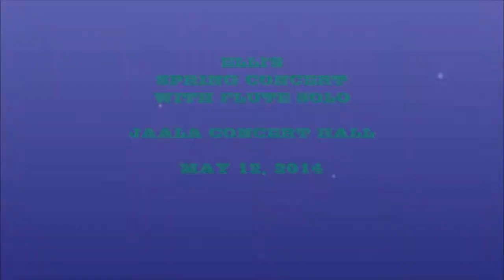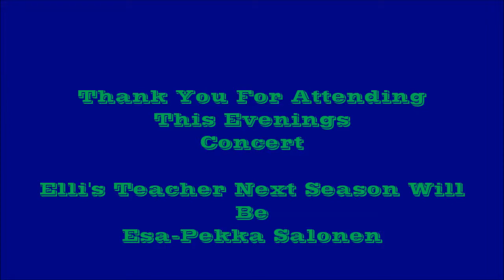Elli's Spring Concert: May 12, 2014